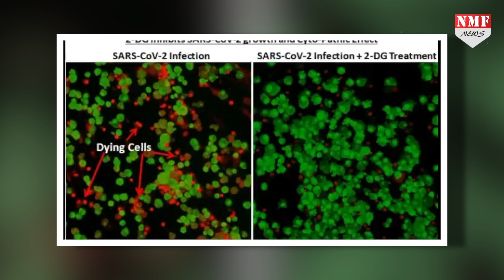Corona के खिलाफ लड़ाई में नई दवाई, जल्द ही मिलेगी बड़ी जीत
कोरोना को हराने के लिए हर दिन नई कोशिशें की जा रही है। अब DRDO की कोशिश है कि अपनी नई दवाई से कोरोना को हरा दिया जाए। कैसी है DRDO की दवाई और कैसे काम करती है ये दवाई, इस रिपोर्ट में देखिए।

Producer- Akash